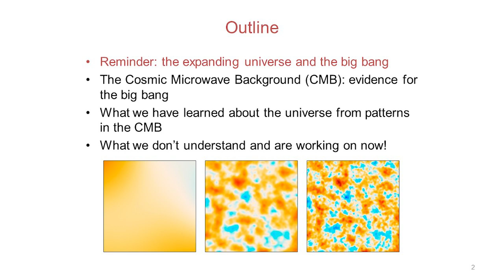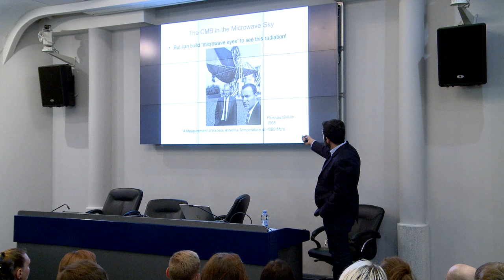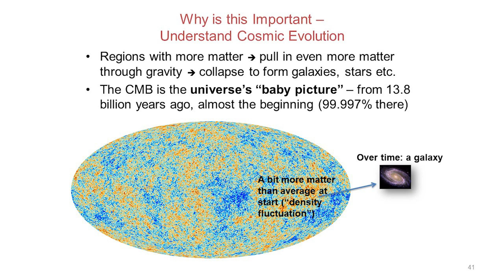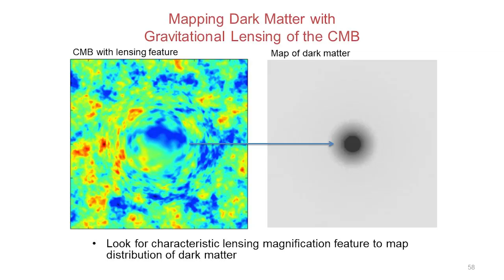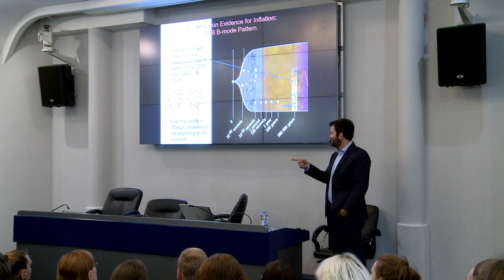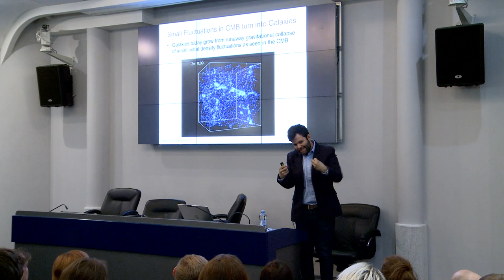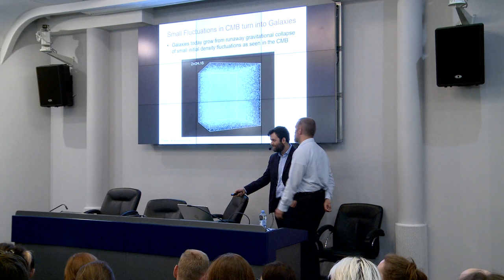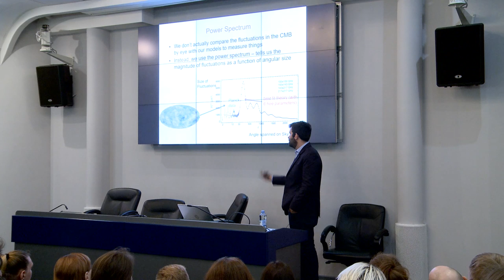The Cosmic Microwave Background - Blake Sherwin - English version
Event General partner - "Traektoria" Support Fund for Scientific, Educational and Cultural Initiatives

Theme: "The Cosmic Microwave Background and what it can tell us about our Universe"

Blake Sherwin — Department of Mathematics and Theoretical Physics / Kavli Institute for Cosmology. University of Cambridge